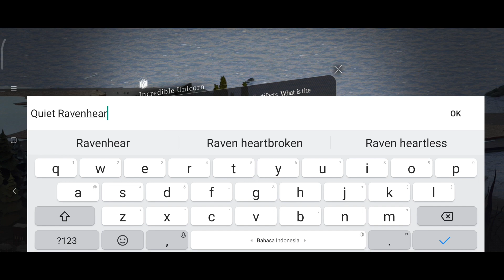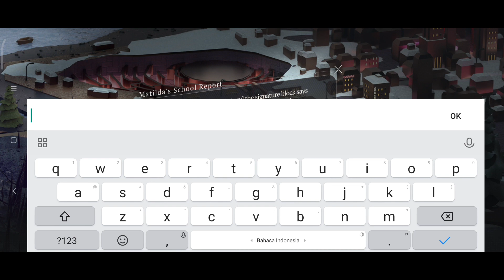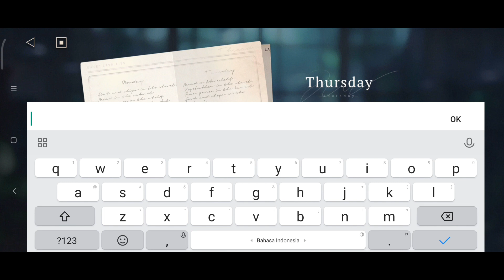Reverse 1999 All Chapter Puzzle Tips & Guide Yang Terakhir Paling Sulit - Reverse : 1999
Halo semua disini saya akan bermain Reverse 1999 kali ini aku bakal membahas terkait semua puzzle yang ada di reverse 1999 dan disini aku bakal coba membantu kalian terkait puzzle tersebut

teman teman boleh membantu channel ini juga dengan cara donasi di link berikut agar channel ini dapat semakin berkembang